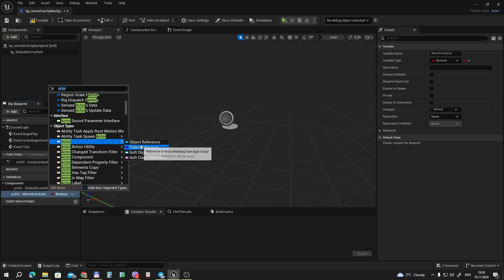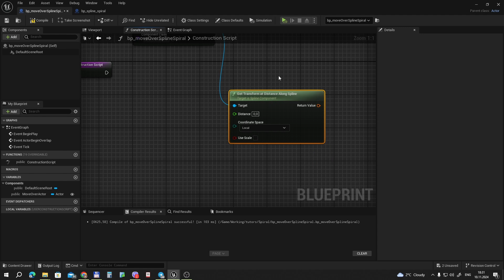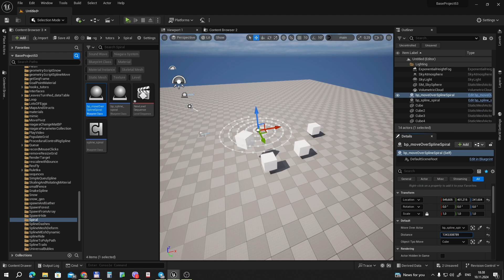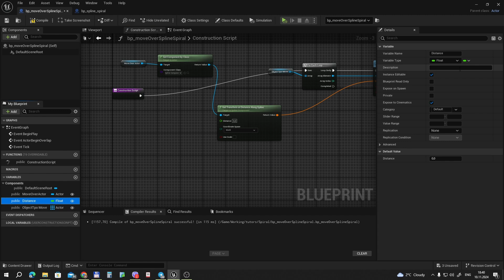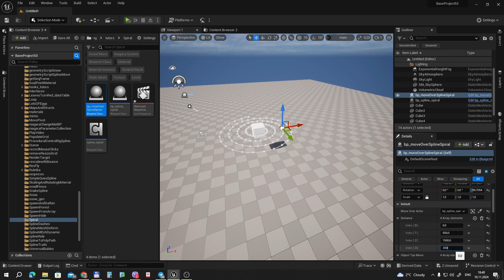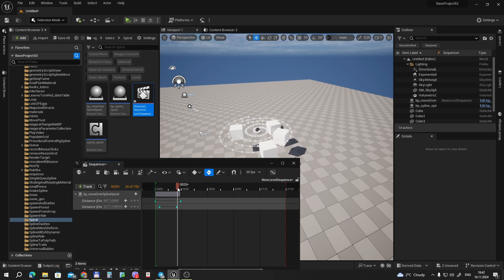UE5 short tutorials: Катаем массив объектов по спиральки с управлением через секвенсер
Постепенно делаем блюпринт с автоматическим выбором сплайна из произвольного эктора, потом катает один побъект по спирали, потом несколько произвольных. Делаем поэтапно от простого к сложному, чтобы было понятно новичкам. Используем спиральный сплайн из прошлого тутора для наглядности.